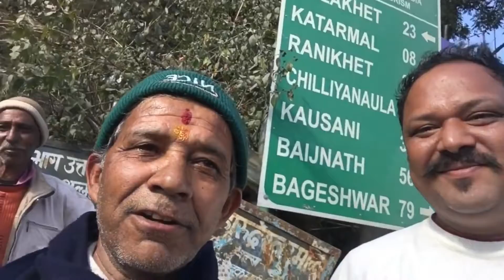Uttrakhandi Funny Comedy🔥 पहाड़ी हास्य कॉमेडी आनंद बल्लभ भट्ट|| मारनु कम राघोड्नु जादे।